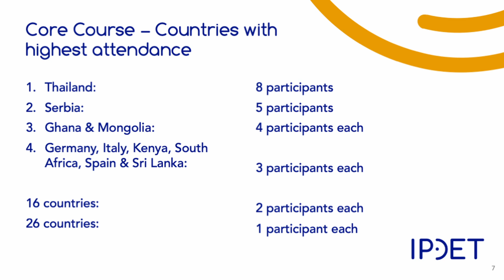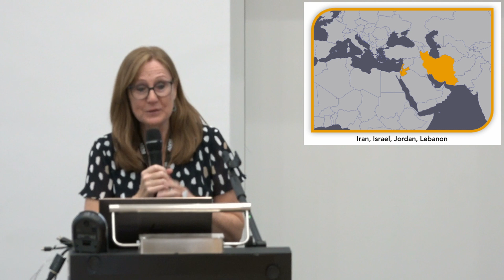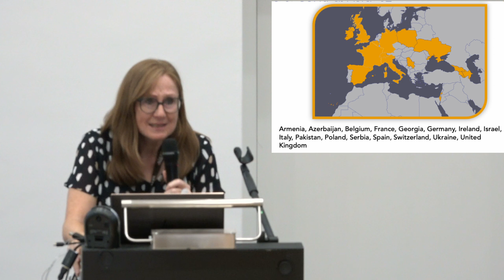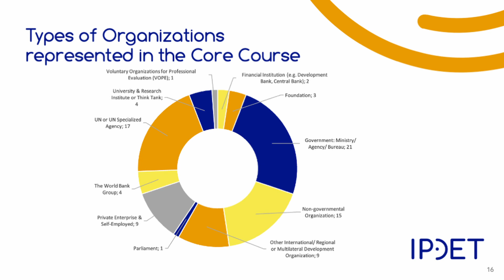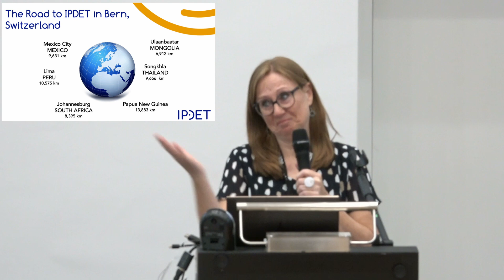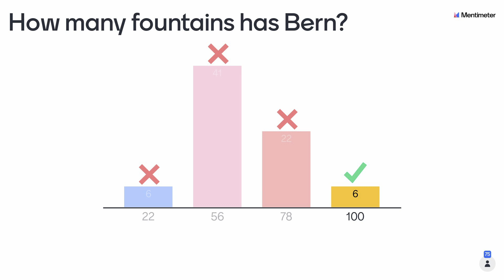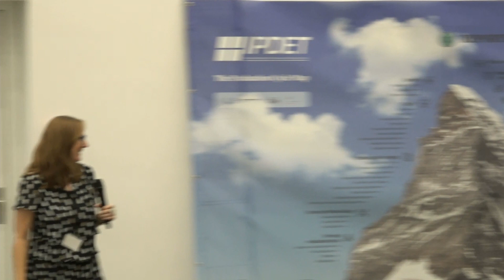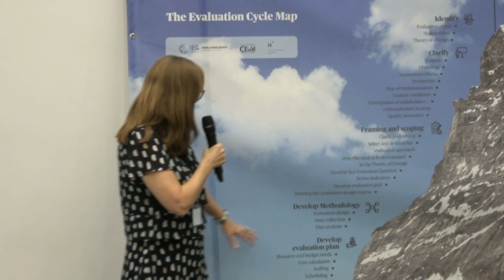IPDET 2022 On-Site program - Opening recording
The IPDET 2022 On-Site program was opened with an overview on IPDET offerings, welcome speeches and insights into the IPDET Core Course.

Chapters:
00:00:00 - Welcome & Overview by Dr. Stefanie Krapp, Head of Program
00:06:12 - The participants
00:14:20 - Quiz about Bern
00:16:45 - Welcome Address by Prof. Dr. Christian Leumann, President of the University of Bern
00:26:55 - Welcome Address by Alec von Graffenried, Mayor of Bern
00:38:16 - Introduction: IPDET partners & team
00:45:00 - Introduction & Overview: The IPDET Core Course
1:05:37 - Concluding words and importance of evaluation